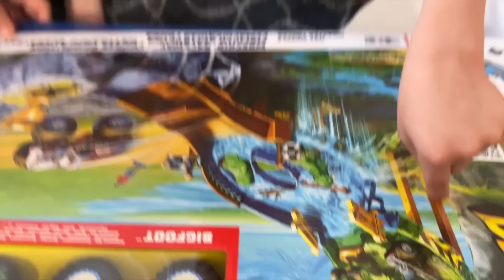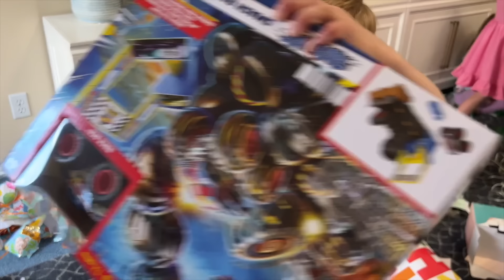The Quints Turn 6 Years Old! - Big Birthday Party Celebration